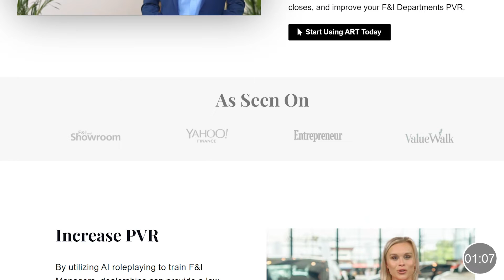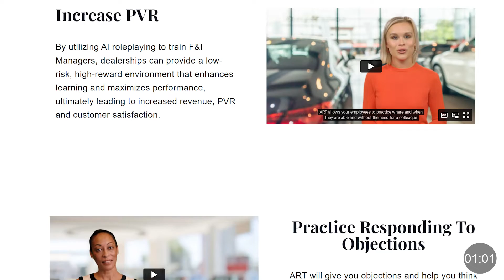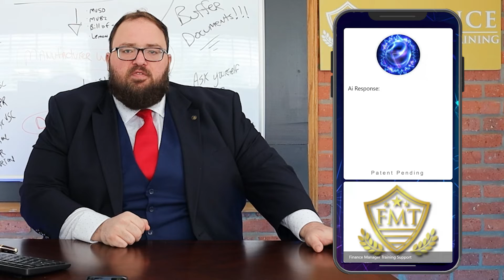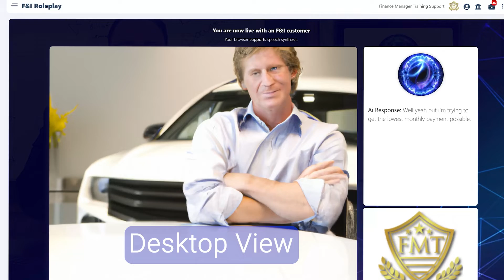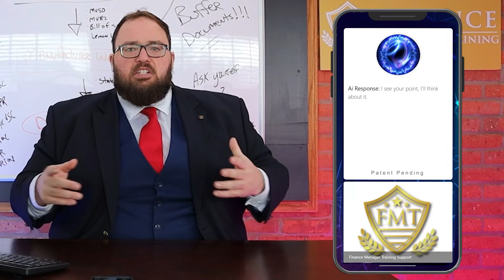Artificial Intelligence (AI) Roleplay Training for Car Dealerships - Dealership Roleplay Training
Join the waiting list of Dealerships by visiting our website.
In this video, we explore the innovative world of Artificial Intelligence (AI) and its transformative impact on dealership training programs. Our focus is on how AI roleplaying can be effectively used to train Finance and Insurance (F&I) Managers, providing a unique, low-risk, and high-reward environment that enhances learning and maximizes performance.

Key Features of AI Roleplay Training:

AI Roleplay: Utilizing advanced AI simulations to create realistic customer interactions, allowing F&I Managers to practice and refine their skills in a controlled setting.
AI Dealership Training: Implementing AI-driven scenarios in dealership training programs to improve employee preparedness and confidence.
Dealership AI Training: Offering a structured approach to training that leverages AI technology to deliver consistent and impactful learning experiences.
Benefits of AI Roleplay Training:

Enhanced Learning: AI roleplay provides immersive training experiences that lead to better retention and application of knowledge.
Improved Performance: With AI-driven feedback and analytics, F&I Managers can continuously improve their techniques and strategies.
Increased Revenue: Effective training leads to higher PVR (per vehicle retailed), boosting overall dealership profitability.
Customer Satisfaction: Well-trained F&I Managers can better meet customer needs, leading to higher satisfaction and loyalty.
🔗 Join the waiting list of dealerships and discover more about our AI dealership training programs by visiting Finance Manager Training.

By focusing on these core aspects, we aim to highlight the potential of AI Roleplay Training in revolutionizing the way car dealerships train their staff. Don't miss out on the opportunity to stay ahead in the competitive automotive market.By utilizing AI roleplaying to train F&I Managers, dealerships can provide a low-risk, high-reward environment that enhances learning and maximizes performance, ultimately leading to increased revenue, PVR and customer satisfaction.